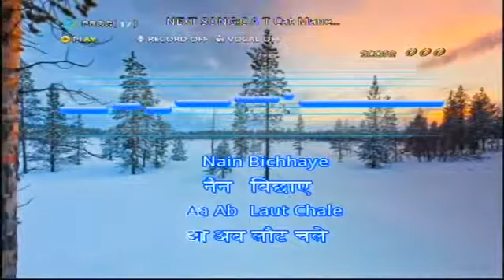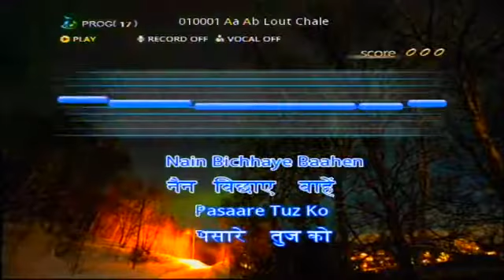Aa Ab Lout Chale -Hindi Karaoke demo with SingMasters Karaoke,karaoke machine systems in India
Aa Ab Lout Chale  -Hindi Karaoke demo with SingMasters Karaoke

No.1 Hindi Karaoke system Brand : SingMasters .
4025 Hindi songs collection included.

karaoke machine systems in india -Karaoke Mic Bluetooth Speaker online at best prices in India Below we have discussed How to set up a karaoke system with home theatre
Best for Parties: Singing Machine SML-385 Top Loading CDG Karaoke System
The best karaoke system you can find, bond with your family and friends like never before
The thing that really makes this shine as a professional karaoke system is how versatile it is Kids Children's Microphone, Handheld Bluetooth Karaoke Machine for kids Baby Girls Boys Toys, Best
 Karaoke  The best karaoke system you can find, bond with your family and friends like never before